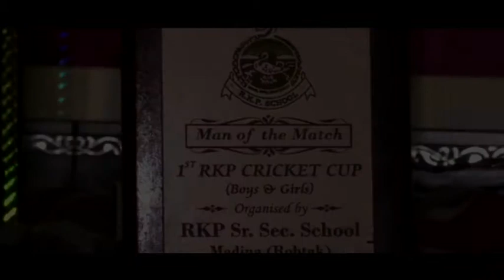ਭਾਰਤੀ ਮਹਿਲਾ ਕ੍ਰਿਕਟ ਟੀਮ ਦੀ ਸ਼ਾਫਾਲੀ ਵਰਮਾ | Shafali Verma | India Women's Cricket | ETV Bharat Punjab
ਸ਼ਾਫਾਲੀ ਵਰਮਾ ਦੀ ਕਹਾਣੀ, ਜਿਸ ਨੇ ਇਕ ਵਾਰ ਕ੍ਰਿਕਟ ਖੇਡਣ ਲਈ ਆਪਣੇ ਭਰਾ ਦਾ ਰੂਪ ਧਾਰਨ ਕੀਤਾ ਸੀ, ਹੁਣ ਉਹ ਭਾਰਤੀ ਮਹਿਲਾ ਕ੍ਰਿਕਟ ਟੀਮ ਵਿਚ ਹੈ.
ਪੂਰੀ ਕਹਾਣੀ ਜਾਣਨ ਲਈ ਵੀਡੀਓ ਵੇਖੋ